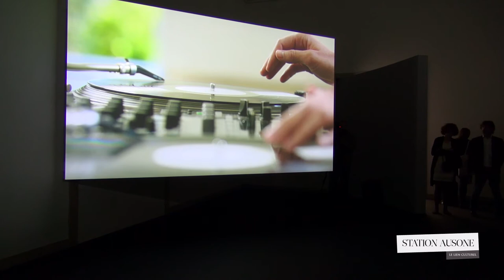55e Biennale de Venise / Voyage à Venise #02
Voyage à Venise #02
Le Pavillon français

Station Ausone s'est rendu à la 55e Biennale de Venise lors des journées professionnelles (29-30-31 mai 2013).
Dans cette deuxième vidéo Aurélie Filippetti, Xavier Darcos, Charlotte Laubard et Daniel Templon vous présentent le Pavillon français "Ravel Ravel Unravel" par l'artiste Anri Sala.
Le projet est présenté dans l'espace du Pavillon allemand.

En partenariat avec la Mairie de Bordeaux.